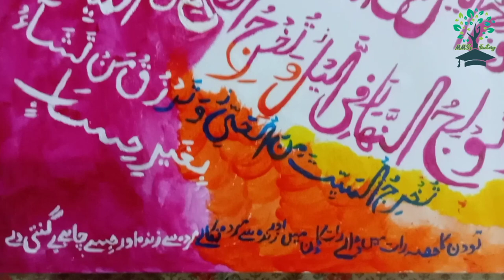Life changing story from Mustansar Hussain Tarar